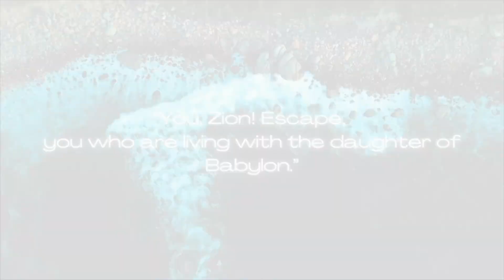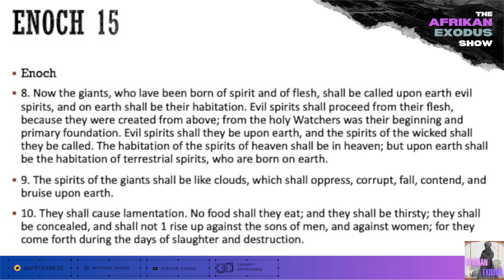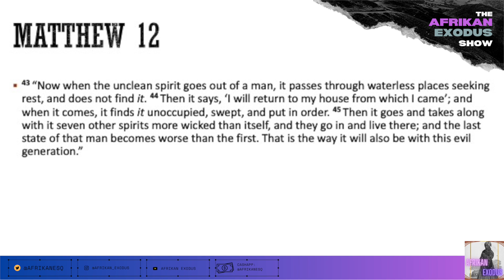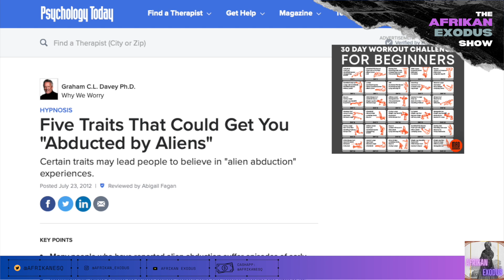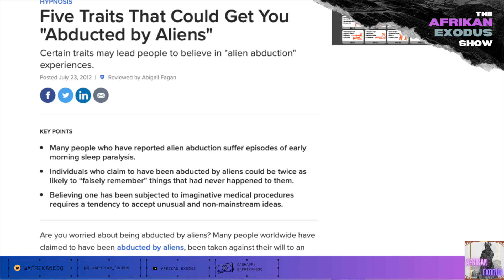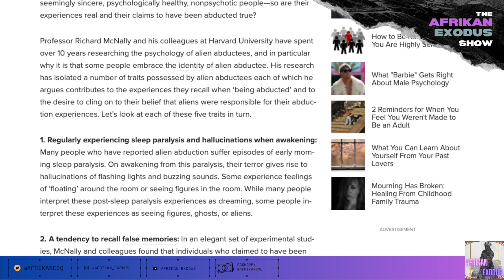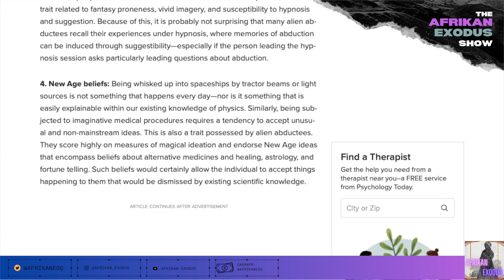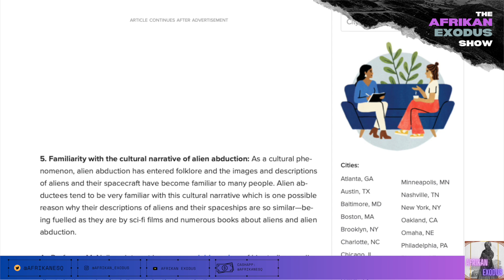Hidden Origins of Demons & Getting Deliverance